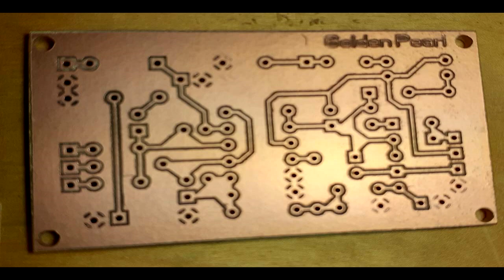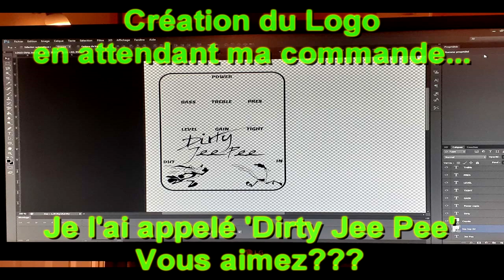Dirty Jee Pee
Fabrication de pédales de guitares